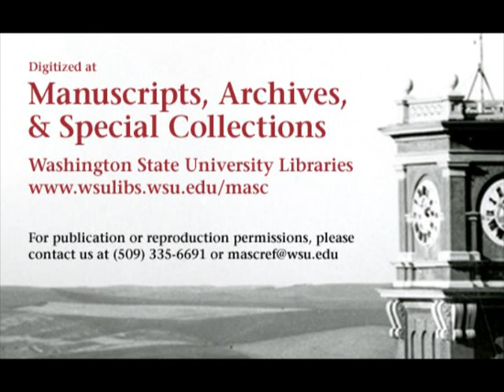Oregon vs. Washington State College, 1948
1948 Washington State College (later Washington State University) lost to the University of Oregon in this 32 minute silent black and white film. This video is made from 3 reels of 16mm film. The final score of the game was WSC 7 UO 33.  Oregon went 9-1 this year, and played in the Cotton Bowl at season's end, after the conference Presidents voted to send Cal to the Rose Bowl.